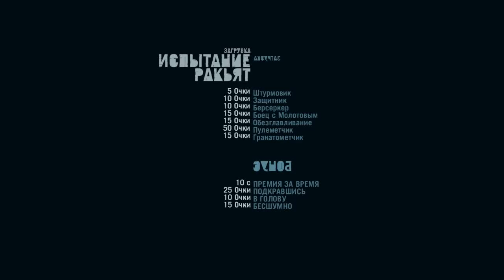Прохождение Far Cry 3 Ч.7- Необычное испытание ракьят, вышки, аванпосты.